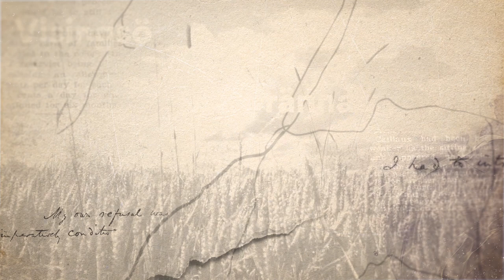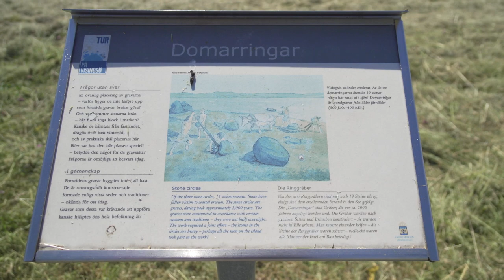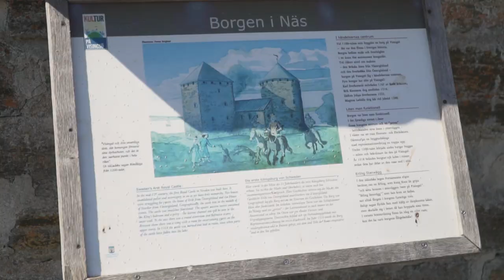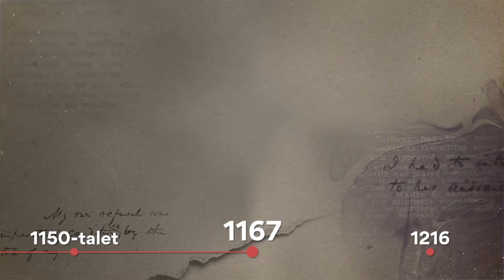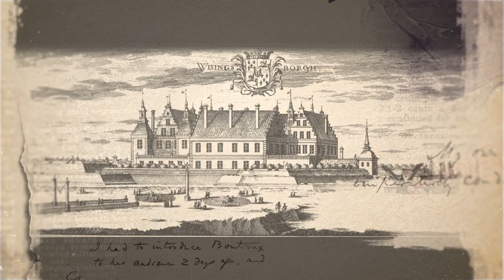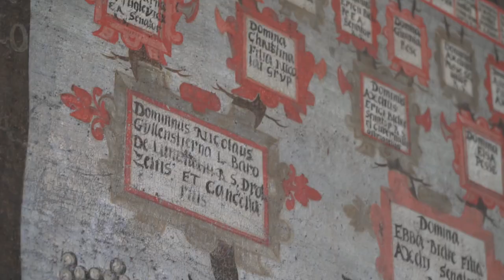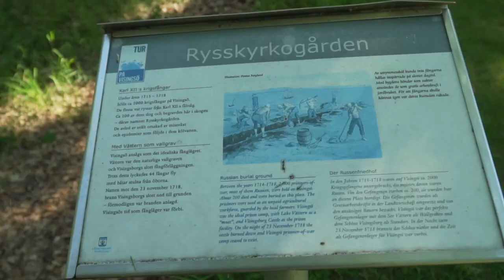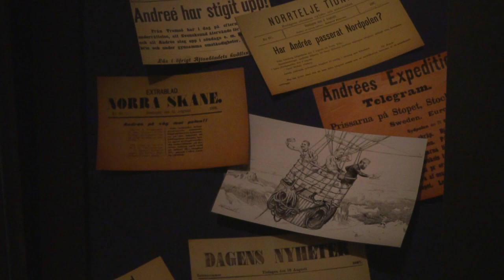Dokumentär Gränna-Visingsö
Dokumentär om historien av Gränna och Visingsö.